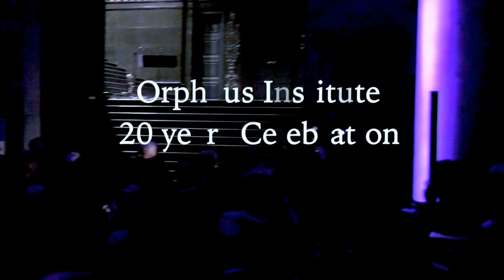Orpheus Institute 20-year celebration: Peter Dejans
Speech of Peter Dejans, director of the Orpheus Institute, in Ghent (Belgium) during the Orpheus Institute's 20-year anniversary.
Aula of University of Ghent, Belgium, November 13, 2016